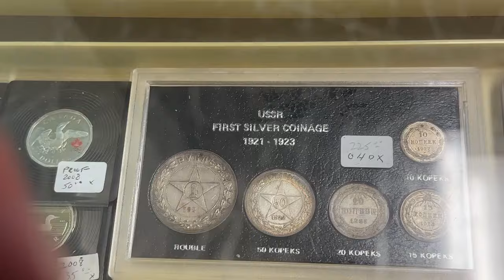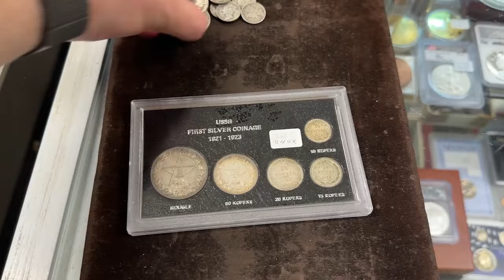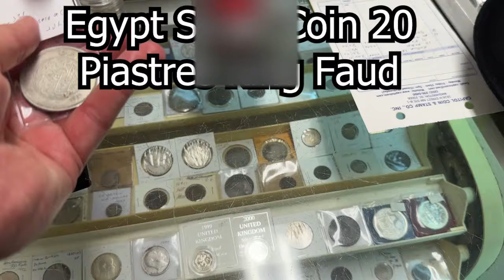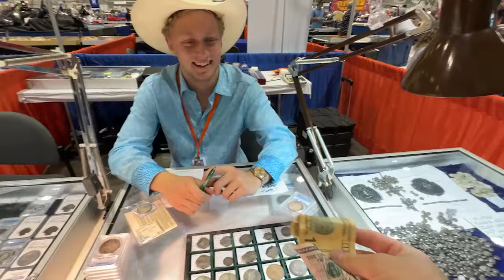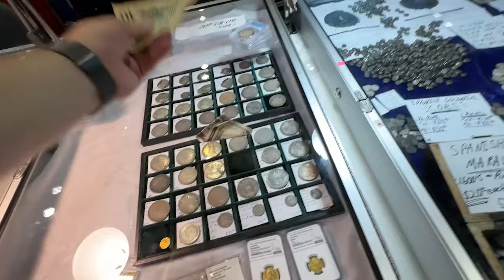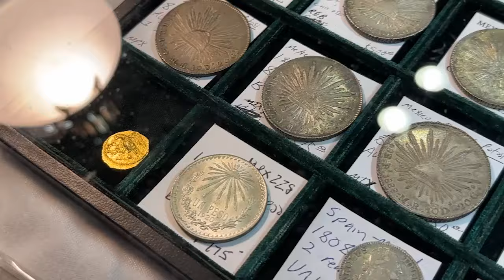Nelson the DC Coin Shop Owner Give's Epic Deals! The Dollar, Its All Gone!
1. Open to all ages 13 years and older (ages below 18 must have parental consent to participate).
2. No purchase necessary.
3. Void where prohibited.
4. YouTube is not a sponsor nor involved in the giveaway.
5. All of the items given away are gifts from myself to the winners.
6. I will explain any rules for the Giveaway in the video or during the livestream.
7. To participate, you must be a subscriber and like the video.